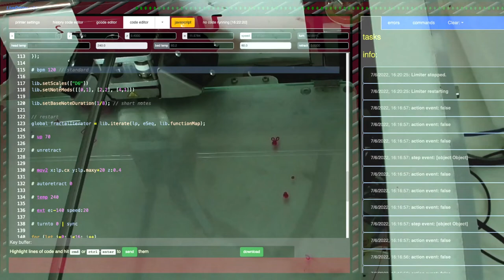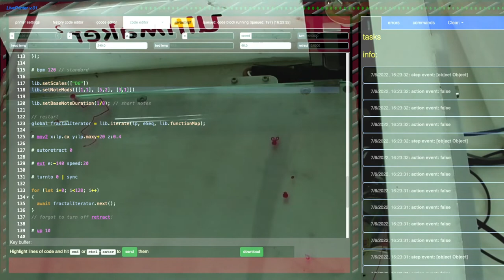Liveprinter (ambient) musical fractal 04 22 07 06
Testing a 2 camera setup for livecoding musical 3D printers: fractals. this is playing wit the E-sequence fractal, which is a variation on Vera Molnar and others., and some ambient backings...